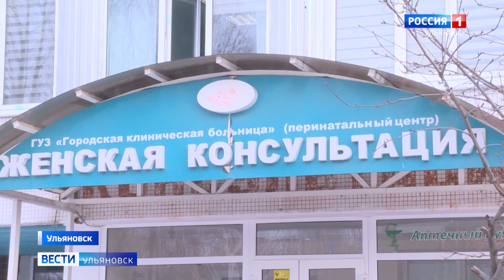Рак молочной железы – лидер женских онкологических заболеваний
При этом поражает он и мужчин. Ежегодно в мире отмечается около полутора миллионов случаев возникновения этой болезни. Примерно треть из них заканчиваются летальным исходом. Сейчас по всей стране Минздравом России объявлена Неделя профилактики онкологических заболеваний.